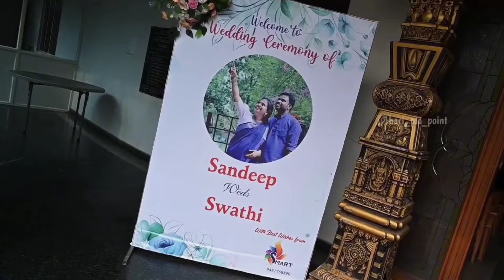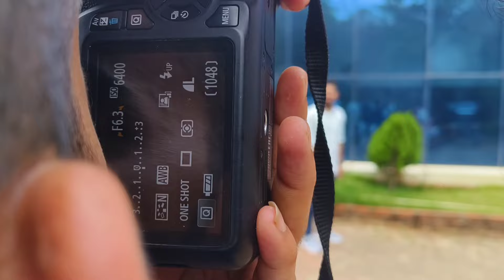Swathi akka Maduvee 🎉🥳 | brothers family